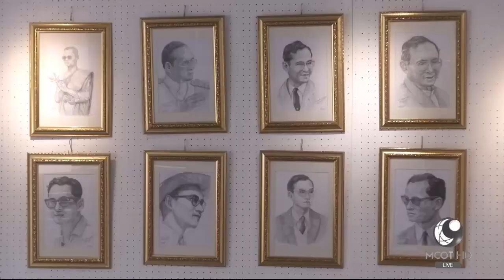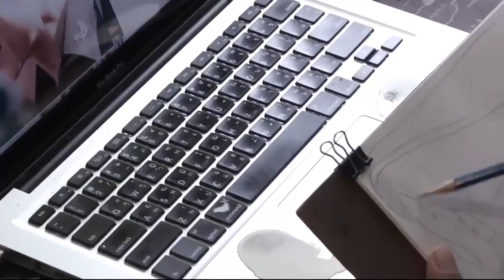วาดเส้นเพื่อเห็นพ่อ (ฉันวาดรัชกาลที่ ๙)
ฉันวาดรัชกาลที่๙
๘๙ รูป ผมเริ่มต้นวาดตั้งแต่วันที่ ๑๗ ตุลา ๕๙
และครบ ๘๙ รูปในวันที่ ๓๑ ธันวา ๕๙
หลังจากนั้นก็ยังวาดมาเรื่อยๆ
และจัดนิทรรศการภาพวาดเล็กๆของผมชึ้น

ขอขอบคุณที่ติดตาม ขอบตคุณที่แบ่งปันครับ